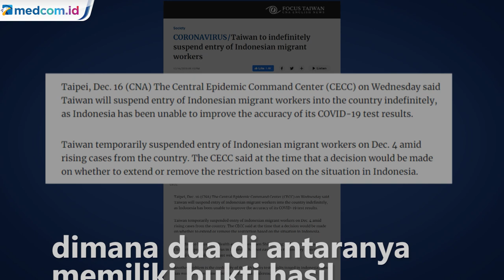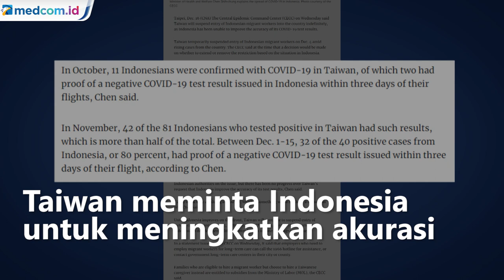Hasil Tes COVID-19 Dinilai Tak Akurat, Taiwan Tangguhkan Penerimaan TKI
Central Epidemic Command Center (CECC) Taiwan menyatakan bahwa Taiwan akan menangguhkan masuknya TKI ke negaranya tanpa batas waktu. Hal tersebut lantaran Indonesia dinilai tidak dapat meningkatkan keakuratan hasil tes covid-19.

Berdasarkan informasi dari media online focus taiwan Central Epidemic Command Center (CECC) mengatakan untuk sementara menangguhkan masuknya TKI mulai 4 Desember. Hal ini dilakukan menyusul meningkatnya kasus COVID-19 di indonesia.

Menurut Menteri Kesehatan dan Kesejahteraan Chen Shih-Cung yang mempimpin CECC penyebaran virus di Indonesia belum mereda, justru meningkat dengan adanya laporan harian yang mencapai enam ribu kasus.
Selain itu kredibilitas hasil tes  COVID-19 yang dikeluarkan oleh indonesia dinilai buruk. Pada bulan Oktober lalu 11 warga negara Indonesia yang tiba di taiwan terkonfirmasi positif COVID-19. Dimana dua di antaranya memiliki bukti hasil tes COVID-19 negatif yang dikeluarkan Indonesia.

Sementara pada bulan November lalu/ 42 dari 81 WNI yang dites  covid-19 di taiwan terkonfirmasi positif. Selain itu, pada bulan Desember antara tanggal 1 hingga 15, 32 dari 40 orang juga terkonfirmasi positif.

CECC dan kantor perwakilan taiwan di indonesia telah berkomunikasi dengan pihak berwenang indonesia tentang masalah ini. Taiwan meminta Indonesia untuk meningkatkan akurasi hasil pengujian  dan selama proses tersebut Taiwan akan menangguhkan masuknya pekerja migran Indonesia. APTN